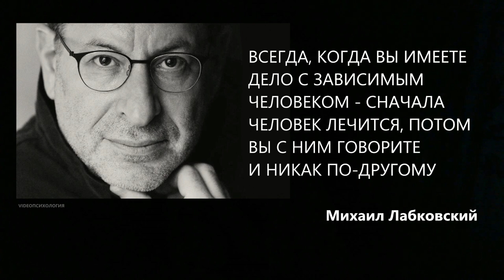ВСЕГДА, КОГДА ВЫ ИМЕЕТЕ ДЕЛО С ЗАВИСИМЫМ ЧЕЛОВЕКОМ- СНАЧАЛА ЧЕЛОВЕК ЛЕЧИТСЯ, ПОТОМ ВЫ С НИМ ГОВОРИТЕ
ВСЕГДА, КОГДА ВЫ ИМЕЕТЕ ДЕЛО С ЗАВИСИМЫМ ЧЕЛОВЕКОМ- СНАЧАЛА ЧЕЛОВЕК ЛЕЧИТСЯ, ПОТОМ ВЫ С НИМ ГОВОРИТЕ Михаил Лабковский